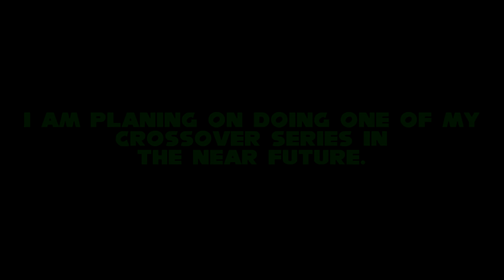TMNTHedgehog5's 2,044 Subs Announcement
Thanks so much for the Support, you guy's are awesome.